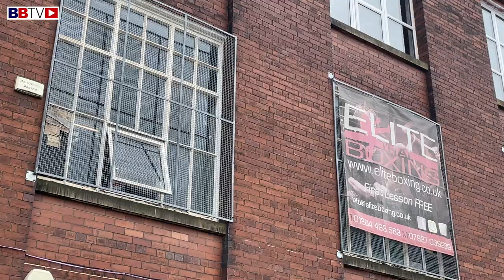"PEOPLE IN MY WEIGHT BE READY FOR ME!" 'TOO MANY PUNCHES' FROM NIGERIA (9-0, 7KOs) BASED IN BOLTON